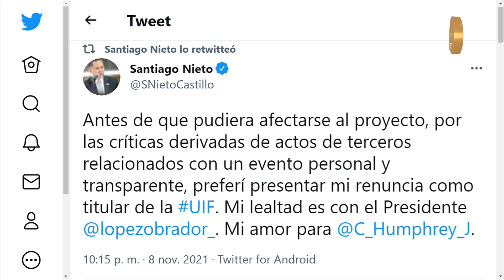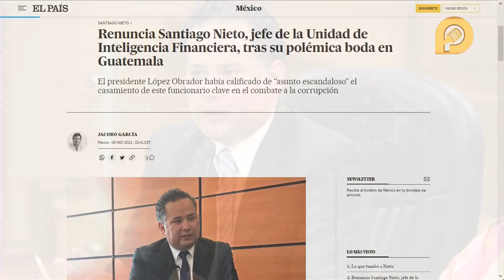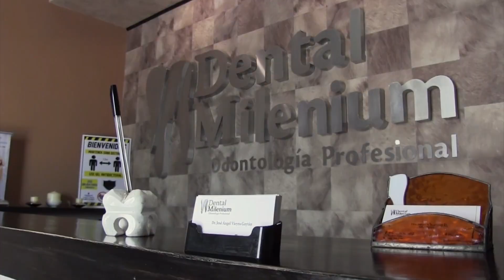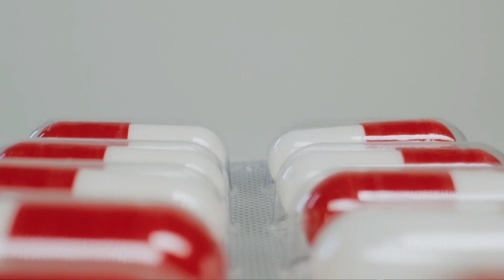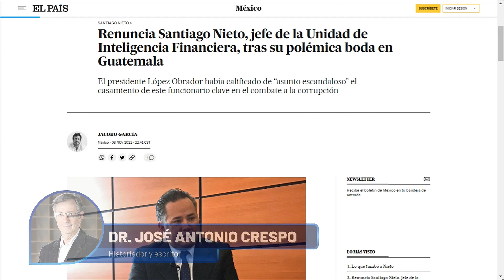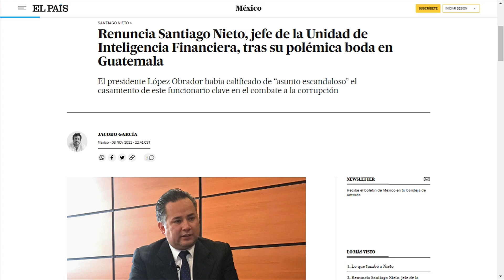Renuncia de Santiago Nieto refleja un desorden en gobierno de López Obrador: José Antonio Crespo